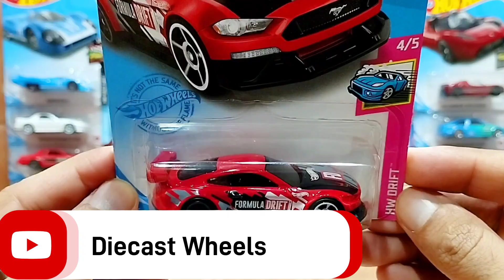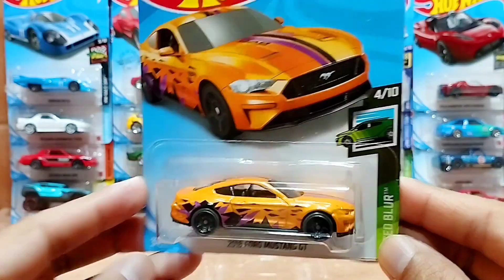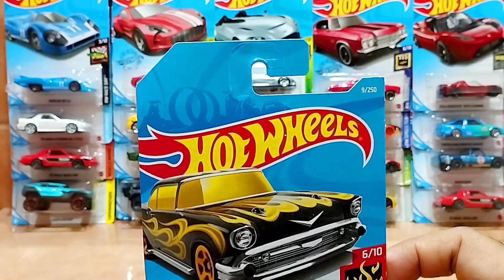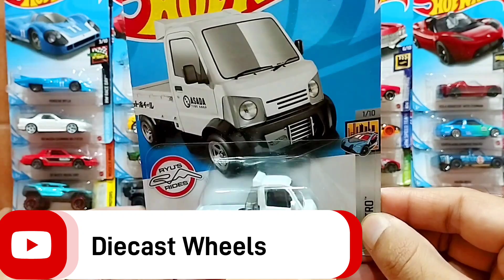Hot Wheels Collection Unboxing Opening Unpacking